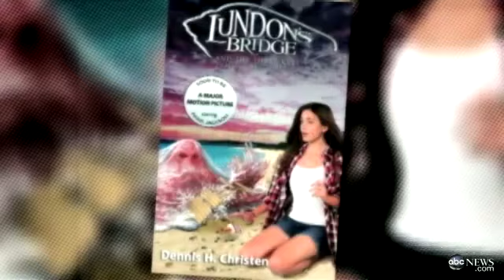Michael Jackson's Daughter Paris to Star in 'Lundon's Bridge and the Three Keys'